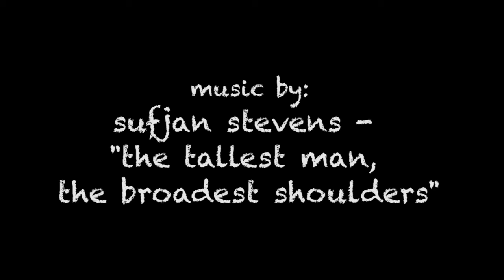2 Year Old Boy Stacks Cups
2 year old Rylan stacks red dixie cups. His grandma showed him one time and he just keeps going higher and higher each time.